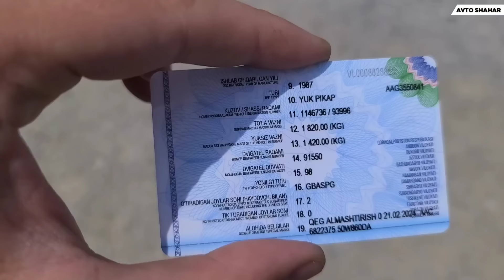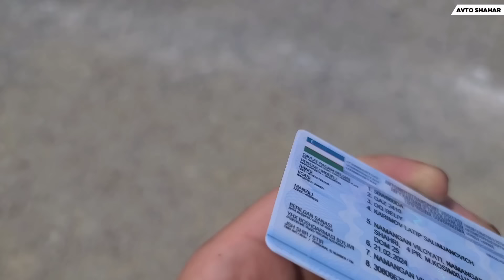Бу бозор волга пикапларни ударлари ва акула зўрлари чиқибди! Зил 131 юам бор. Мана бозор сизга😲👍